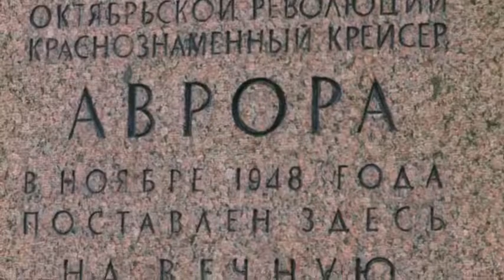Крейсер Аврора 1.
Клип на известную песню советских времен.